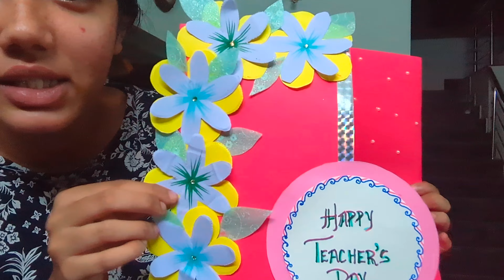Celebrating 500 subscribers🥹🥳|Brother's Wrestling match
Join me in this heartwarming vlog as i spend quality time with mom preparing a delicious fish curry recipe.I'll also take you to my brother's thrilling wrestling match where he shows his incredible skills!

In addition, come along on our creative journey as we craft a special greeting card for Teacher's Day to express our gratitude to all the amazing educators out there.

And the cherry on top - we're celebrating a fantastic milestone, reaching 500 subscribers! Thank you for being a part of my YouTube family. 🎉